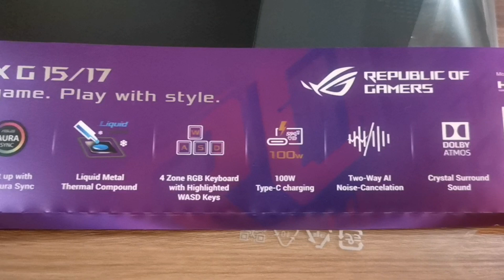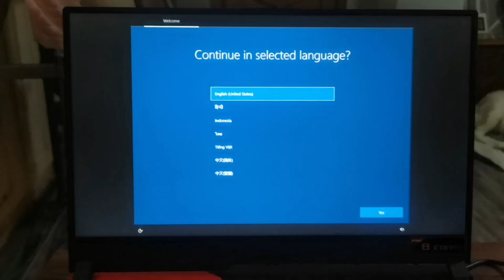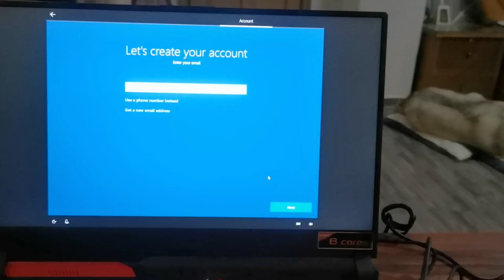ASUS ROG STRIX G15 UNBOXING - BINGO!!!!!! salamat po Bossing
A generous couple gave me the Best Gift a friend could ever imagine. 👫.. Super grateful naman talaga ako sa nag bigay sa akin. Wala ako masabi... I am speechless... Thank you Lord for giving such a blessing... True friends and wonderful gift. God loves me so much and I am truly grateful. ♥️ Salamat po. Uli Bossing.